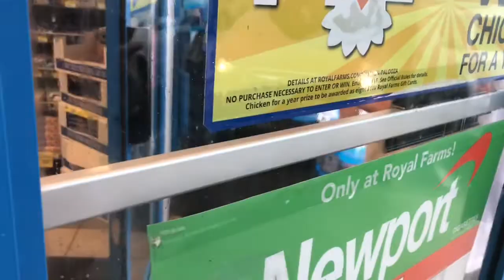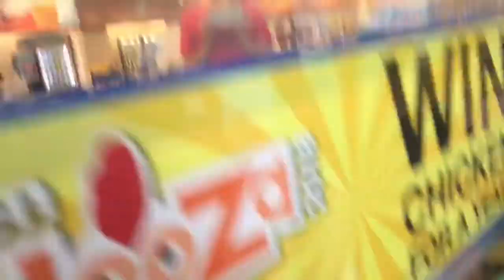we found a chicken at a gas station (nc vlog part 1 & vlog #3)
sorry for the abrupt ending! but i hope you enjoyed this first part of my north carolina vlogs that i’m posting :) also, my AMAZING friend ciera made me an intro so make sure to go check her channel out too!